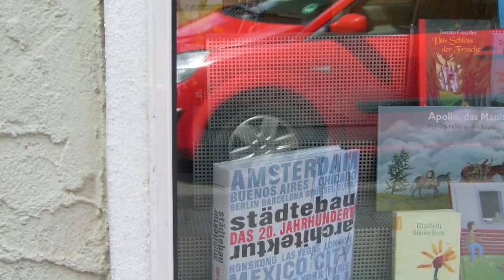Mein Brauweiler. Gitta Wand | Kankenpflege Vitalis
Krankenpflege Vitalis aus Pulheim-Brauweiler stellt sich als Partner des Brauweilerblogs vor.